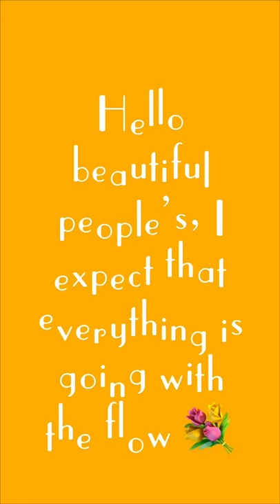Pictures of Attractive Gorgeous Jaguar Cat Tumblr Cute Video 🐅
Thank you so much for watching , I hope your having a great day 🌻 I was bored so therefore i made this video 🌝 I expect that this video can change your mood 😃 Jaguar are attractive & gorgeous nature animal 🐆🌸

Hello beautiful people 🌈 I hope your doing all well & having a beautiful day, 💫May Allah (s.w.t) Bless us all with “Good Long Healthy Life” Ameen 🤲🏻